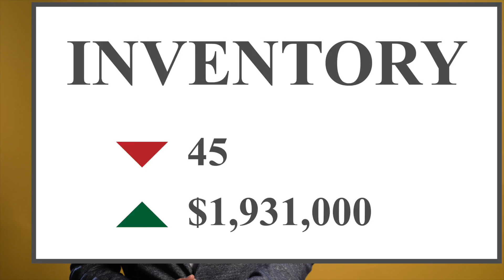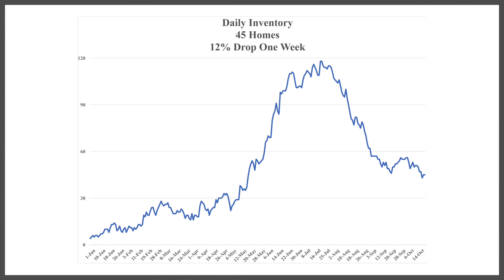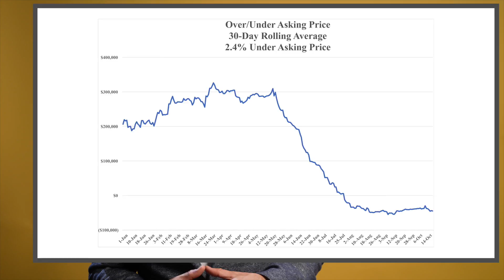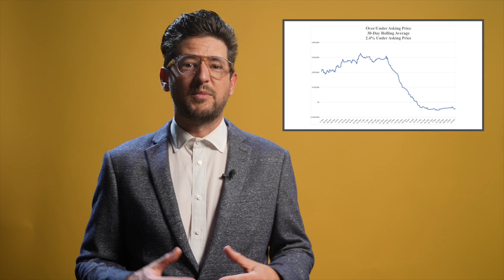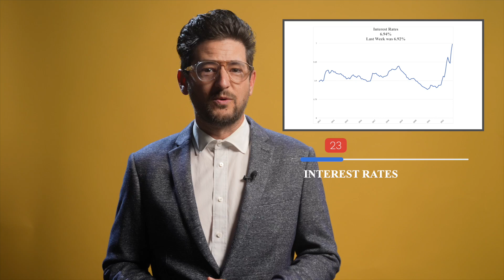No major changes in the market this week.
There was not a lot of negative or positive movement in the market this week, Most of the indicators remained very neutral, and some continued to improve.
In this series we update you on the latest trends that are occurring in our real estate market in San Ramon.
Using our more than 50 combined years of experience helping clients buy and sell homes, we explain what those trends mean for you as a homeowner or as someone looking for a house that you will love to call home.

Overall we did not see too much change in the current health of the market this week. We also didn’t see any signs of it improving or getting significantly worse in the near future. As long as there are no more big economic hiccups I expect the market to stay at this buyer friendly, but not horribly soft market for the duration of the year.